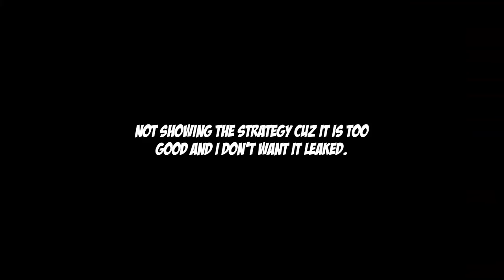TWITCH VIEWERS GO PKING WITH ME ON DEADMANMODE (E01)